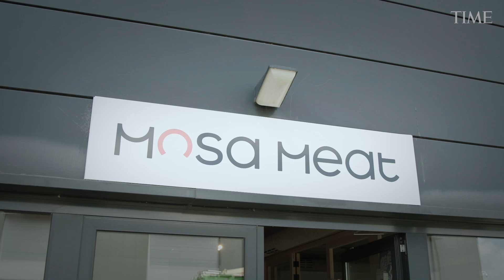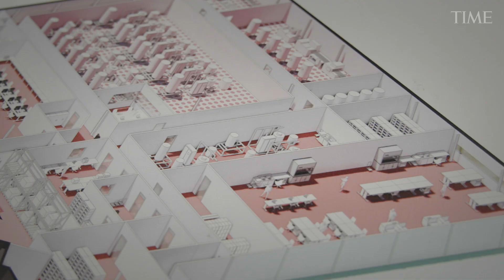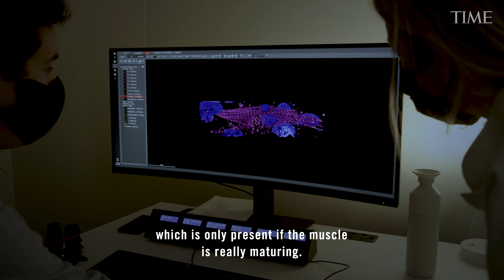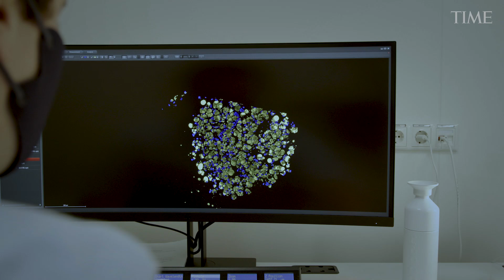Lab-Grown Meat Could Feed the Planet | TIME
Mosa Meat, which launched the first lab-grown burger in 2013, is in a race to make an affordable alternative to beef patties. TIME was given an exclusive look into their labs and manufacturing process.